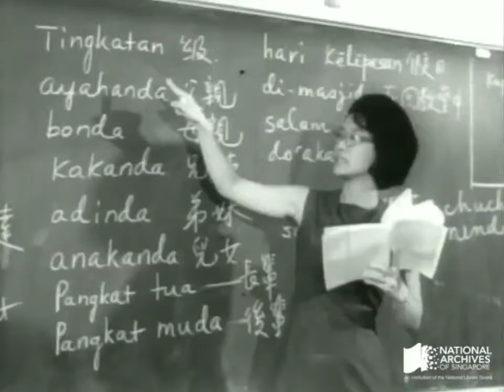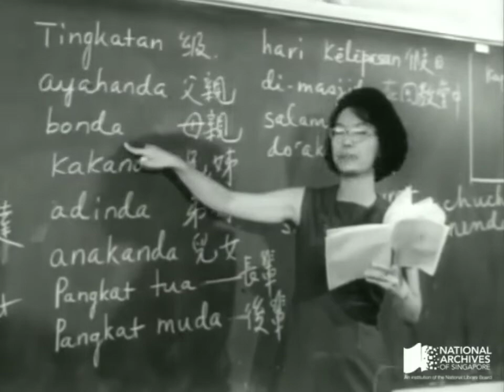Sekolah Menengah New Town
Documentary on New Town Secondary School from yesteryear, found in National Archives of Singapore.